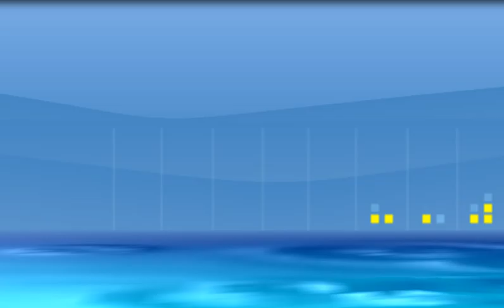Now is the Time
Cinematic music / soundtrack / instrumental